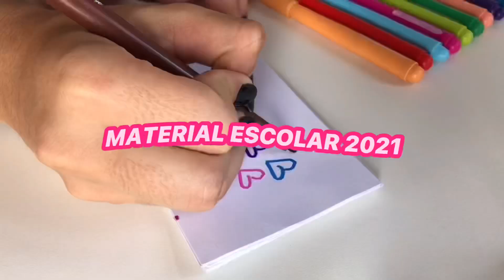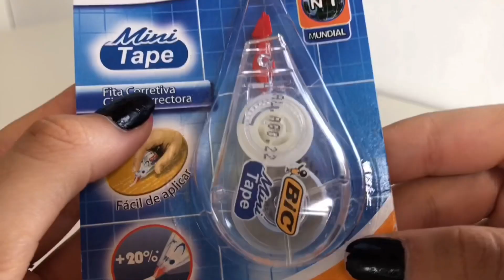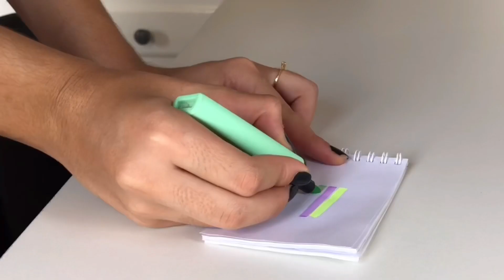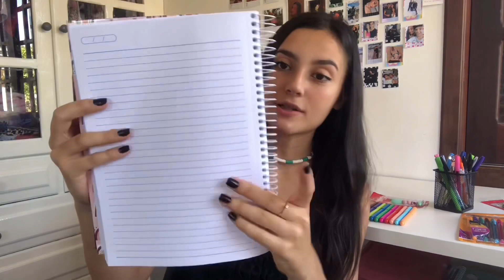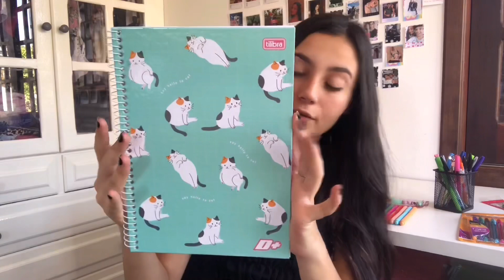material escolar 2021📚📝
MEU MATERIAL ESCOLAR 2021
✰oii gente! tudo bem com vcs? no vídeo de hoje mostrei comprando o meu material de 2021 e mostrei tudo! espero que gostem!!!✨

subs: 2300